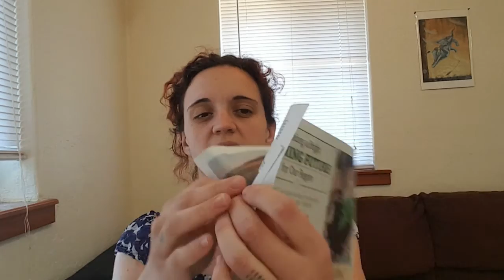Locals Boycott LoCO + Update on Blocksburg bust and other Humboldt matter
The last two weeks, I've put together a summary video of Humboldt cannabis news that isn't making the papers or isn't exactly traditional news but is good to know anyhow. This is the second one! I've included links on several items I mentioned, along with a few screen grabs in case info is taken down.

Cannabis Conciousness News from Kerry Reynolds may also follow up on CGA Humboldt's lack of existence. I have not received an official response from Hezekiah Allen, the CGA Executive Director.

Lance Rogers comments on the "hillbillies" of Humboldt (also screen grabbed at the 2nd link)